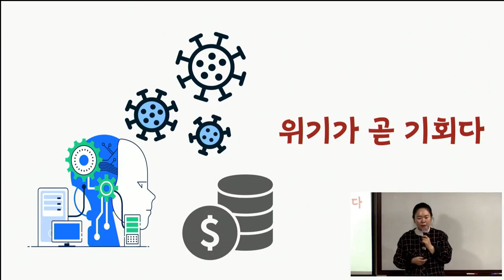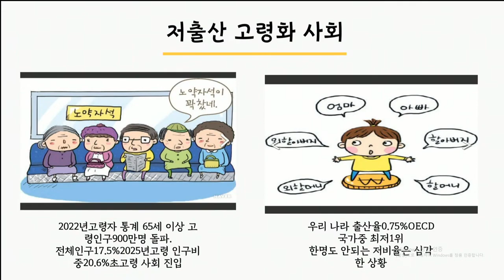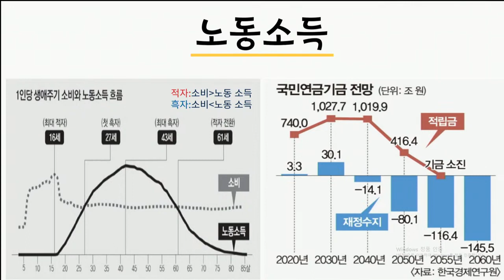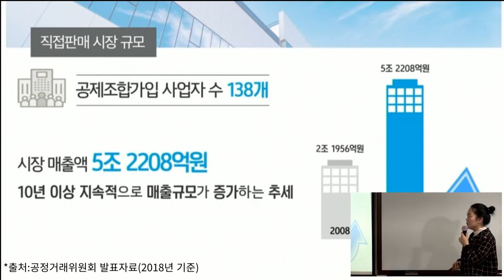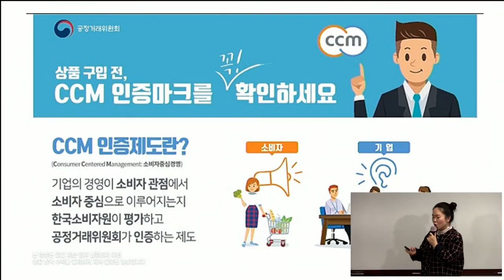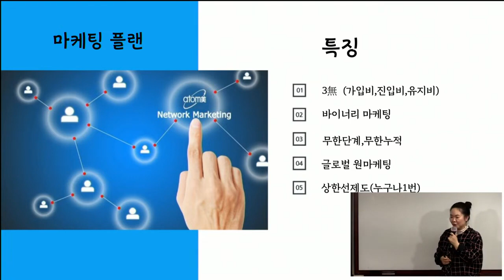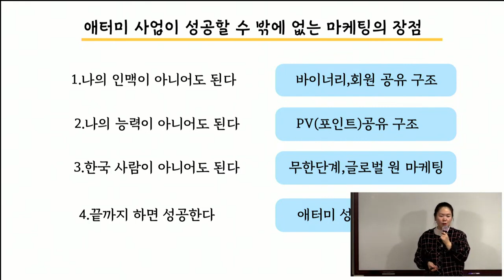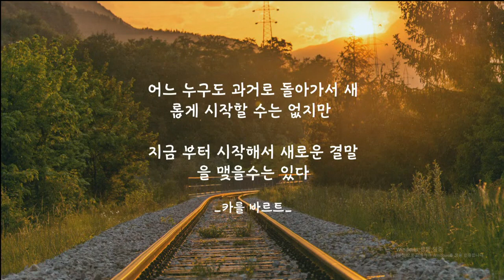TOP 부업가 세미나 1부 (사업설명)/김영림SRM